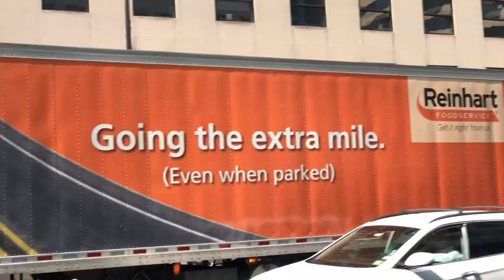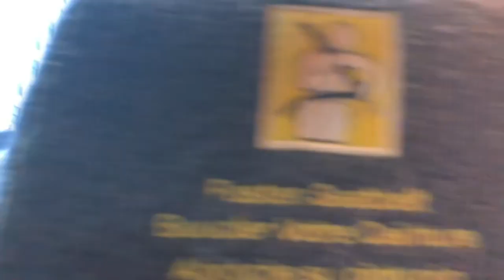vlog #30 | 305 to D.C.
305 to D.C.